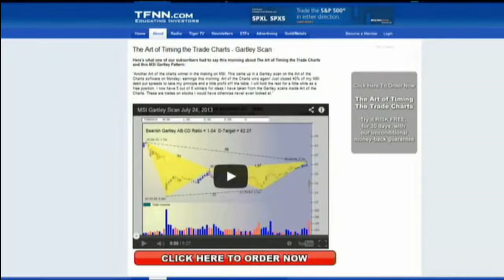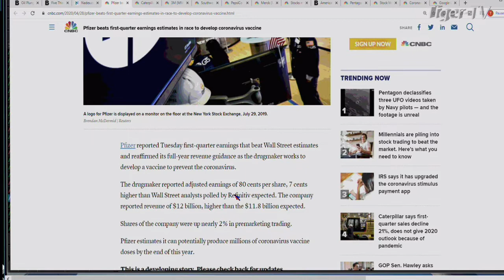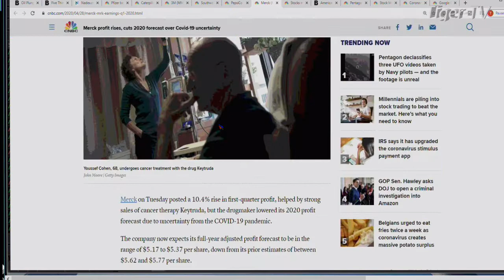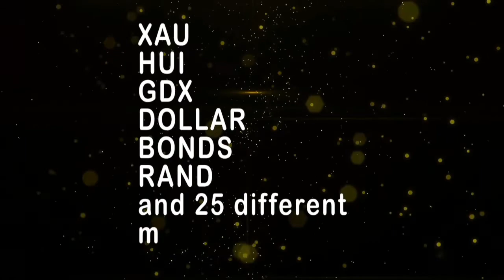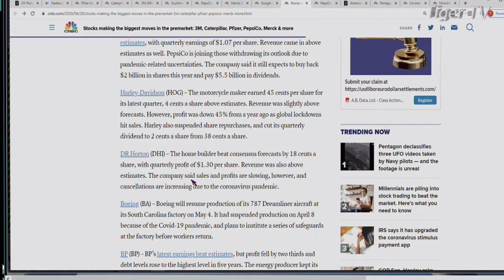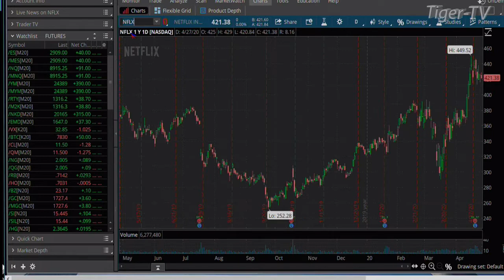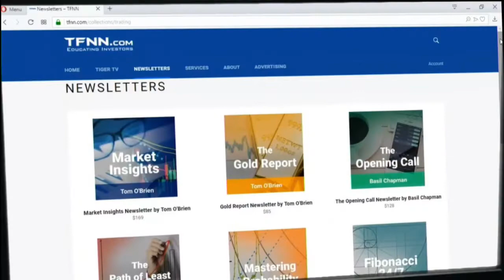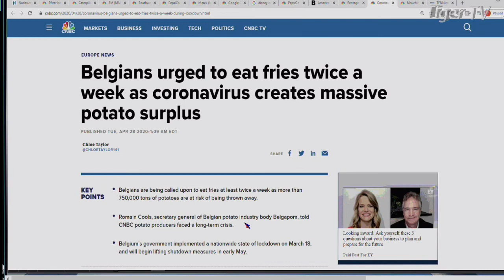April 28th, The Morning Market Kickoff with Tommy O'Brien on TFNN - 2020